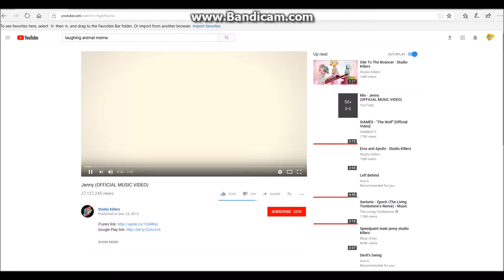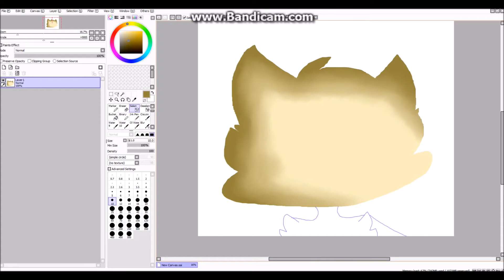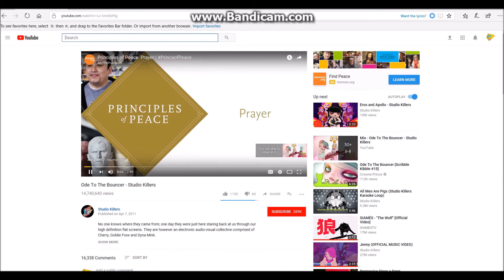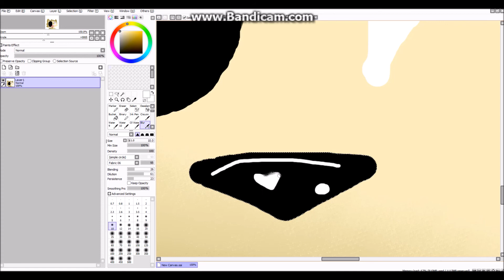Hoi I'm Sandy! {{ Gift for Sandy The Fox Birdie's Real Wife and Girlfriend }}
I know she was mean to me and HATES me, but hey. I believe everyone deserves a second chance.
( Please don't harass her on any thing like that, she's more than likely just a kid. )